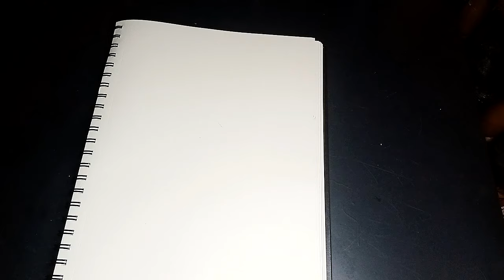LA MEJOR MUSICA CATÓLICAS MÁS ALEGRES DEL MUNDO 2023 CUMBIAS para iniciar el día